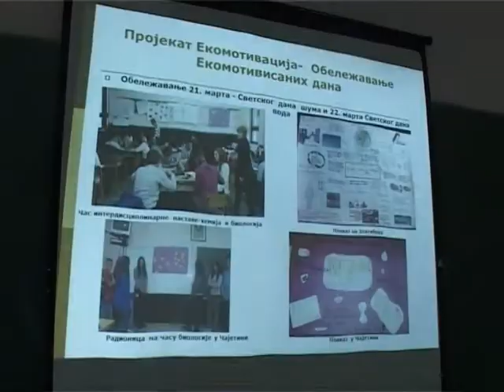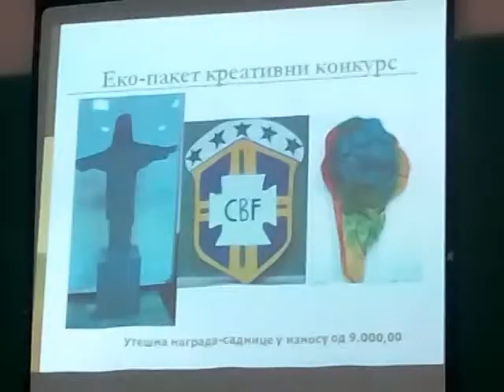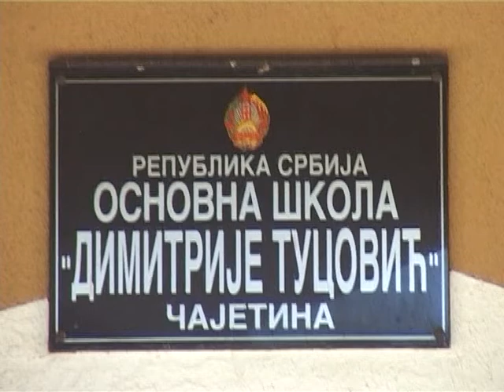Juče je održana 5. sednica Eko odbora koja je ujedno bila i završna za 2015/2016 godinu.